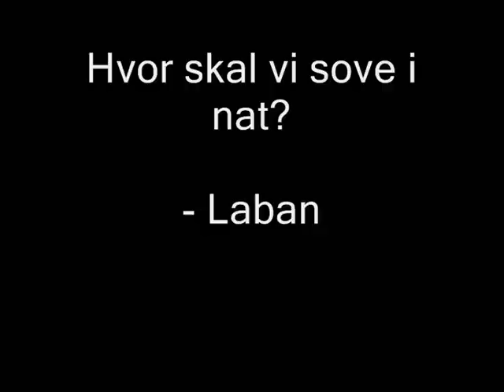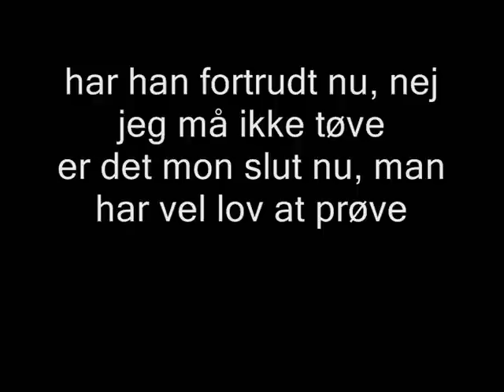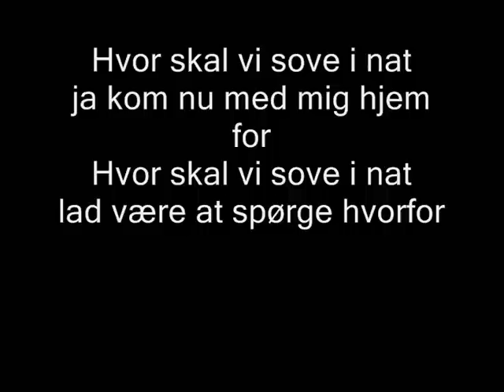Laban - Hvorskal vi sove i nat? lyrics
Jeg er klar over, at lyrikken kommer fuldkommen retarderet, men fuck det! Hvis du ikke kan teksten og vil synge med, skal du nok finde en anden video. tak for din tid.